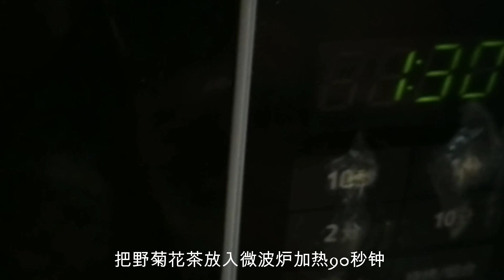制作野菊花茶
采摘新鲜的野菊花，放入微波炉中加热干燥，放凉后即可加水饮用。